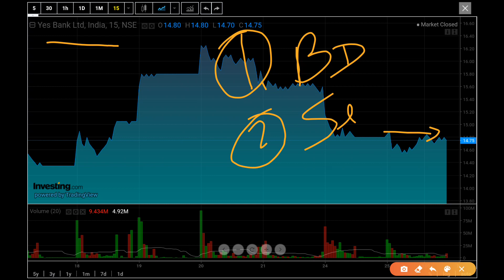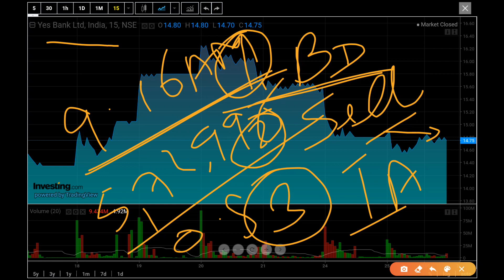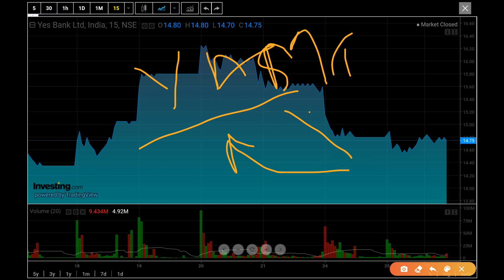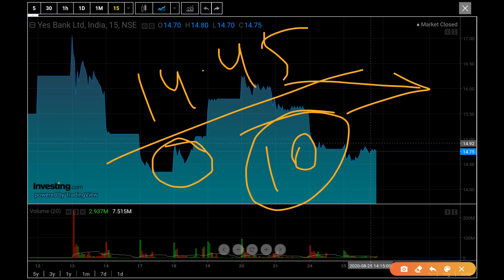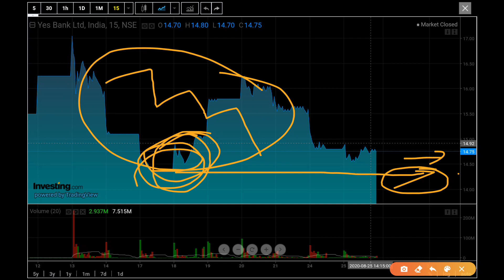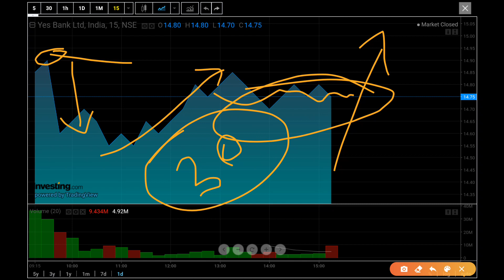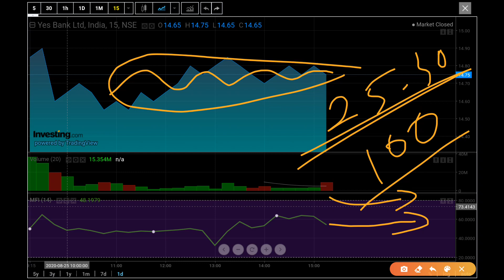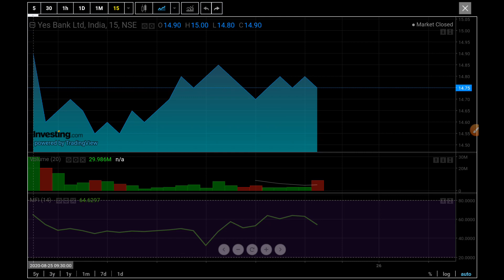YES BANK LATEST NEWS TODAY || YES BANK SHARE NEWS|| YES BANK BLOCK DEAL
YES BANK LATEST NEWS TODAY || YES BANK  SHARE NEWS || YES BANK LATEST NEWS

yes bank
yes bank fpo hindi,
yes bank hindi,

yes bank block deal today,yes bank block deal today,

Important Videos Link:

3. Gann Theory- Deep Technical Analysis